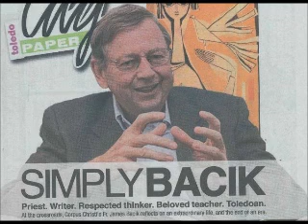R255 Dorothy Day